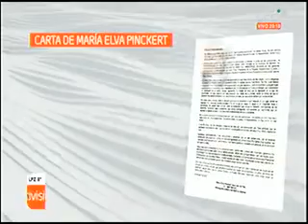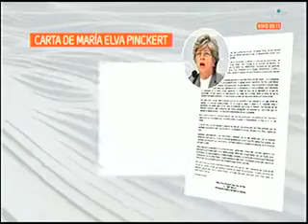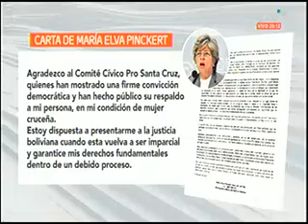05042021 MARIA ELVA PINCKERT ENVIA UNA CARTA Y SE DECLARA EN LA CLANDESTINIDAD UNO